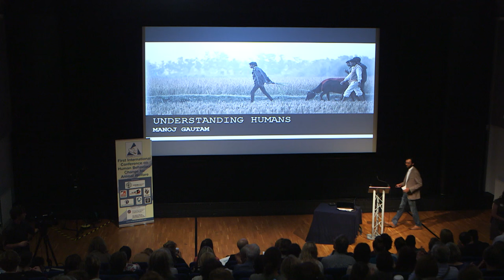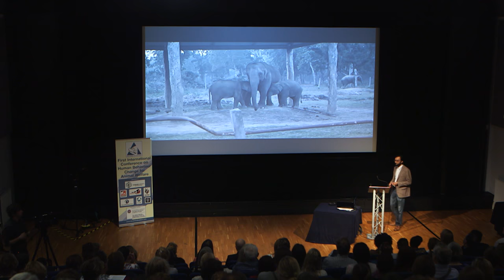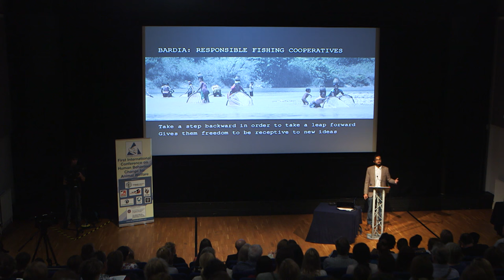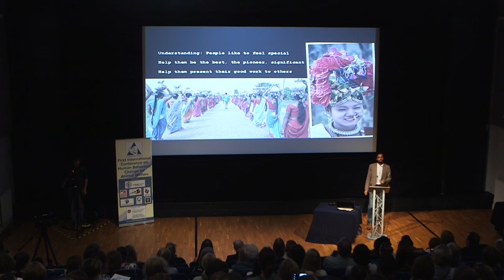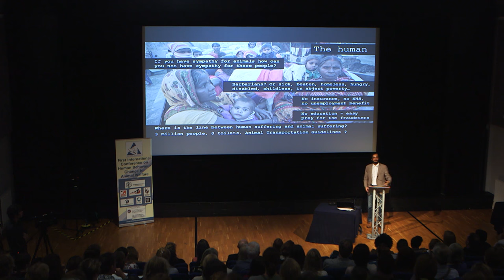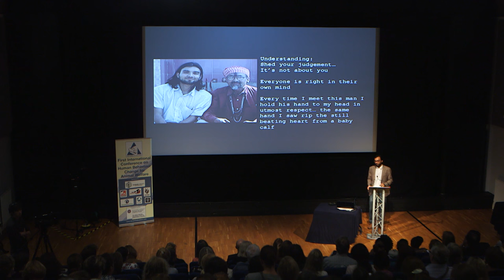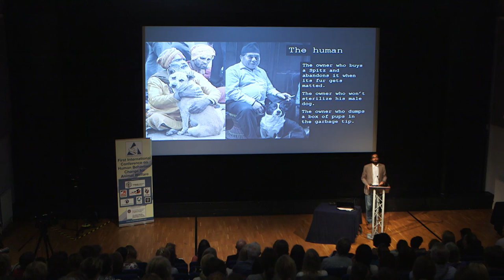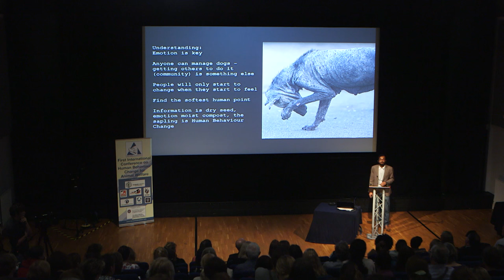Keynote: Manoj Guatam – Lessons from the Field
To donate to support Manoj's work follow this Warning, some viewers might find the section 28-31 minutes harrowing but the outcome from 31 minutes shows what can be done even in the most challenging of situations.

Manoj Gautam (Jane Goodall Institute Nepal) Lessons from the field
Manoj has worked to change the behaviour of communities across Nepal for many years and set up some innovative approaches towards doing so. This talk provides an insight for his community work on the ground in Nepal using examples covering a range of issues and species.

From the First International Conference on Human Behaviour Change for Animal Welfare.